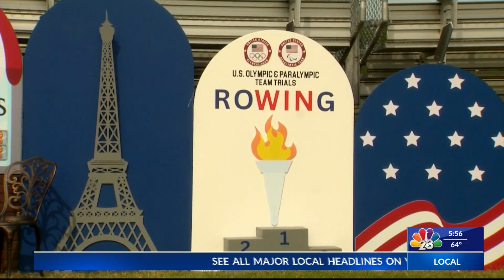Olympic Paris games rowing for Team U.S.A.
One hopeful plans to bring the gold home